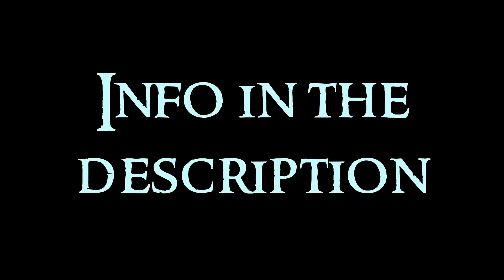Korean Art - 2 Three Kingdoms and Unified Silla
Second video about the Korean Art serie. Any doubt?

Korean art shares traditional aesthetic concepts with the art of China and Japan, but developing its own style. The beauty of their art is in simplicity, spontaneity and sensation of harmony with nature.

Three Kingdoms: from 57 BCE to 668 CE.
The Three Kingdoms are the Goguryeo, Baekje and Silla. At the end of VII century, Silla stablished an alliance with the chinese Tang dynasty, and so it defeated the Goguryeo and Baekje kingdoms. After this, the territory is United Silla, although it wasn’t the full unification of Korea.

Goguryeo (Koguryŏ) was founded by Jumong, and the capital city was Pyongyang
Ruins of Hwando Mountain
Tombs of Goguryeo: with paintings depicting daily life of the koreans
Tomb of the General: in China, probably the tomb of kings Gwanggaeto and Jangsu
Gilt bronze Buddha

Baekje (Paekche) was founded by Onjo, and the capital region was Kongju-Puyo
Pagoda of the Temple of Chongrim
Mireuksa: the greatest temple, at the time there were three pagodas, two made of stone at the sides and one made of wood in the center. Currently only the western pagoda has survived, and a gold plaque with text was found, a great example of korean calligraphy. The eastern pagoda is a reconstruction
Tomb of King Muryeong: in this tomb, many objects were found, as earrings and pendants
Seosan Buddha: representation of the Baekje smile
Icense burner: a very important piece, very different to the contemporary chinese Han pieces. The dragon and the phoenix suggest the yin and yang

Silla was founded by Bak Hyeokgeose, and the capital city was Kyongju (Gyeongju)
Tombs of Gyeongju: here many golden objects were found. Specially the tomb of Hwangnam Daechong is the most important. Among the treasure, there is a gold and jade crown, a belt, a golden hat and earrings
Hwangnyongsa Pagoda: destroyed, the image is a reconstruction
Bunhwangsa: built in 634 under the supervision of Queen Seondeok, used to ask Buddha for prosperity

There is also the state of Gaya (Kaya), interesting by their ceramics with shape of houses

Unified Silla: from 668-935. The kingdom of Silla conquered Baekje and Goguryeo kingdoms with the help of the chinese Tang dynasty. Unified Silla had to fight against Balhae, another kingdom. The last Silla king, Gyeongsun, gave the government to the kingdom of Goryeo in 935. The arts flourished in the capital city, Gyeongju
Palace of Lake Anapji: situated at the noreast of Banwolseong, it is a complex built by order of King Munmu in 674. Much of it, was destroyed and rebuilt. It is a great example of korean garden
Bulguksa: a buddhist temple that saves a lot of treasures, as two pagodas called Seokgatap and Dabotap, the bridge Cheongun-gyo, and golden statues of Buddha
Seokguram: it is a buddhist gave in Mount Toham, that contains a great statue of Buddha, reliefs and paintings
Pagodas: in the examples, those are the pagodas of Jungang, Jangnak, Silleuk and Gameunsa
Beopjusa: a buddhist temple at Songnisan, built by a monk called Uisin in 553. It was a very important place in Goryeo period, but entered in decadence in Joseon period. The pagoda of Palsangjeon is probably the oldest and tallest pagoda of Korea, and also, it is made of wood
Ssangbongsa: a buddist temple at Jeung Villa, stablished in 868 by the zen priest Cheolgam. It has the pagoda of Daeungjeon, the gate Iljumun, and the stupa and monument of Cheolgam
Cheongryangsa: a temple located at Mount Cheongnyangsan, built by monk Wonhyo in 663. According to feng shui, it is a great place to build a temple, because there are twelve mountain peaks surrounding it as lotus petals
Sculpture: examples depicting Buddha Vairochana and a Bodhisattva
Bell of King Seongdeok: an enormous bronze bell with reliefs